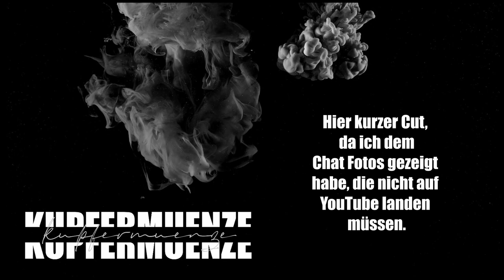Erstmal aufräumen in der Höhle! | Cyberpunk 2077 | #25